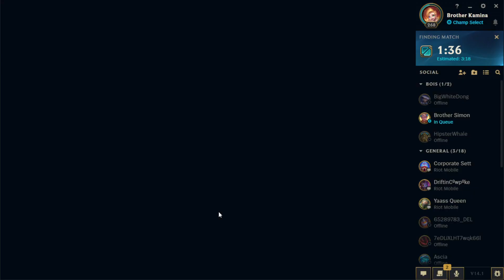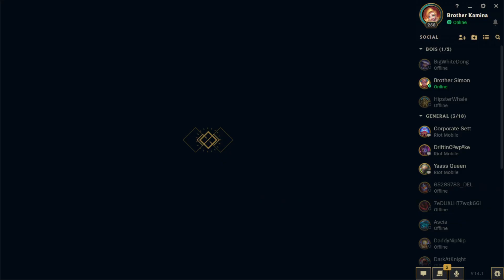League of Legends - Clowning in Low Elo pt2